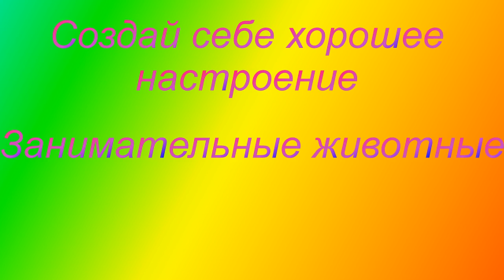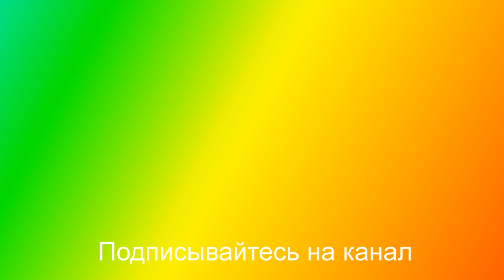Смешное о животных Видео о животных Создай себе хорошее настроение